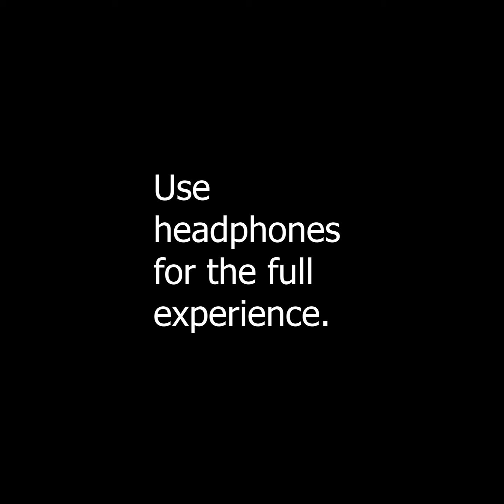[Dolby Atmos for Headphones] Taylor Swift - Message In A Bottle - 3D Spatial Audio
3D Spatial Audio virtualized through Dolby Atmos for Headphones.

Please, use headphones for the full experience.

This video was made for people who can't experience the Dolby Atmos version available in Apple Music, Tidal and other streaming services that offers Dolby Atmos mixed songs.

This will not work properly on a real Dolby Atmos setup.

You can make requests in the comment section.